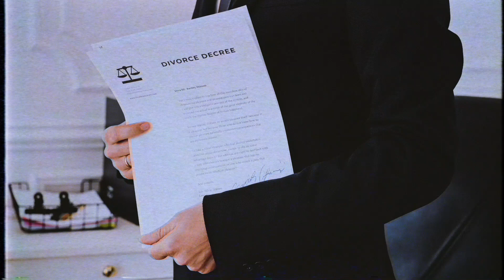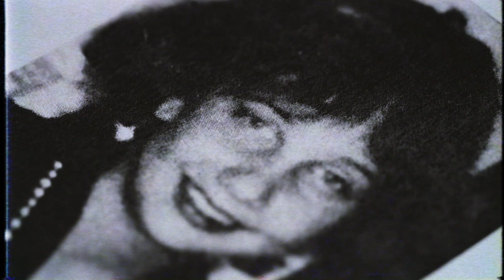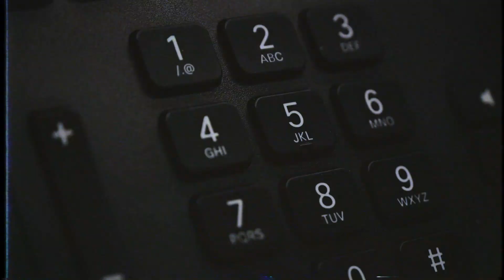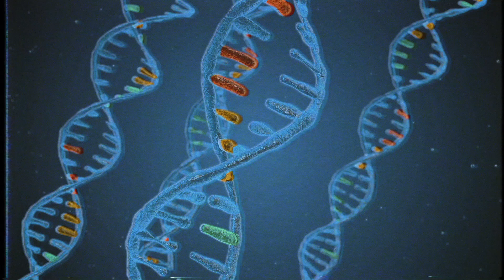Man Uses Homemade Supplies To K*ll His Victims | The Horrible Case Of Anthony Allen Shore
Welcome back! (Hopefully) Or welcome if you are new!

In this episode we are discussing the case of Anthony Allen Shore.

Anthony Allen Shore (June 25, 1962 – January 18, 2018) was an American serial k*ller and child m*lester who was responsible for the m*rder of one woman and three girls. He was active from 1986 to 2000, and became known as the "Tourniquet K*ller" because of his use of a ligature with either a toothbrush or bamboo stick to tighten or loosen the ligature.

Anthony Shore also known as the tourniguet k*ller.
anthony shore execution.

If you have enjoyed this video in any way please feel free to leave a like and subscribe to the channel I would love for you to be a part of this community!